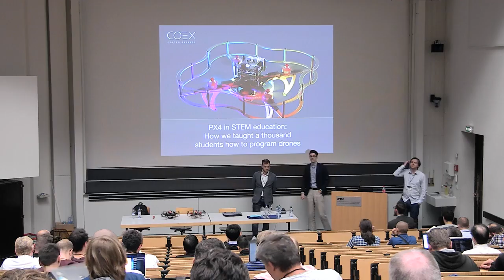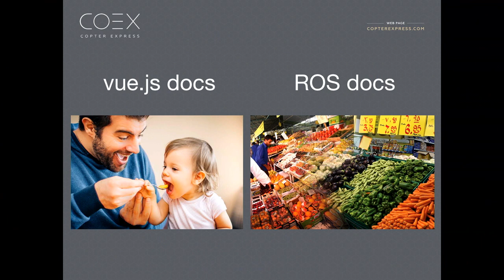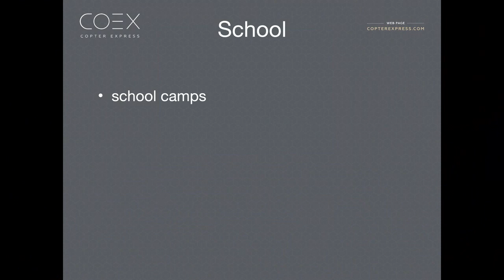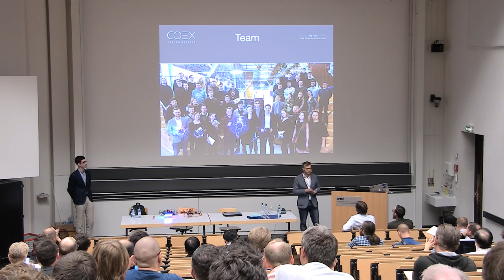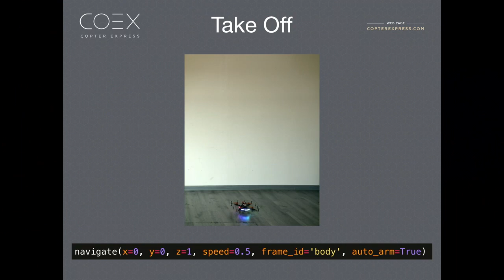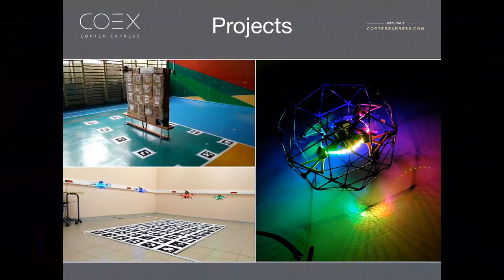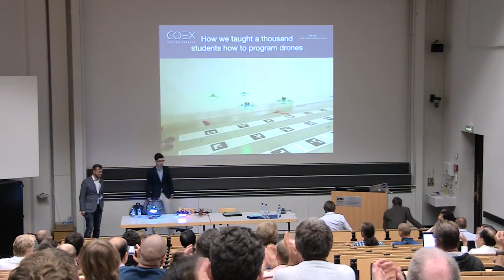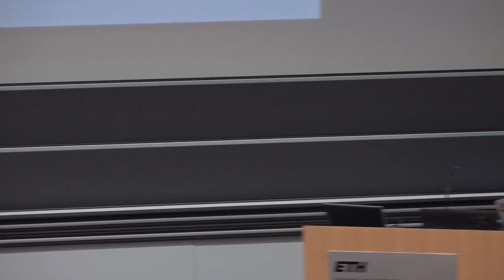PX4 in STEM education: How we taught a thousand students how to program drones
Andrei Korigodskii
CTO, Copter Express

Aleksey Shlykov
COO, Copter Express

Oleg Kalachev
Lead Developer, Copter Express

This session introduces an educational platform based on PX4 hardware and software, which also consists of open-source libraries, free Raspberry Pi image for drone control, documentation and hardware drone kit. Thousands of students in Russian schools, colleges and centers of STEM education use this educational kit, and developed and performed autonomous flights in OFFBOARD mode via simple ROS API. This session will also introduce the drone challenges and competitions that have been organized using this platform, and will seek inputs on how to promote this initiative in other regions of the world.